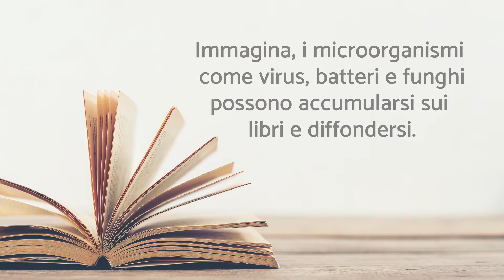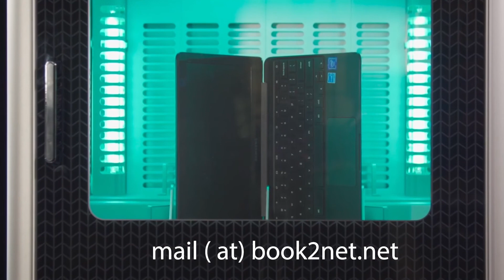Book2net Booksterilizer (Italia)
In conformità con le norme di sicurezza COVID-19, le biblioteche e gli archivi sono tenuti a mettere in quarantena o disinfettare i libri restituiti.

book2net Booksterilizer Pro utilizza la radiazione UV-C per uccidere fino al 99,9% di batteri, virus e spore da libri e altri oggetti come giornali, tablet, tastiere e telefoni cellulari.

Questo tipo di disinfezione è particolarmente delicato e sicuro, poiché libri e oggetti non entrano in contatto con liquidi o calore.